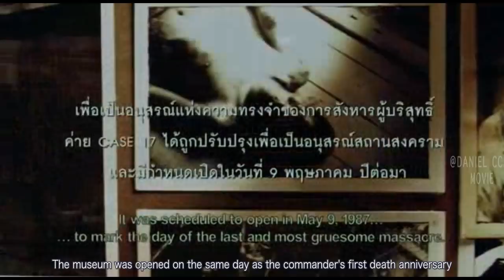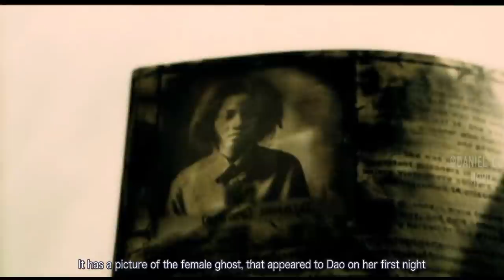Show Contestants Risk Their Lives in Graveyard Haunted by War Spirits |GHOST GAME EXPLAINED